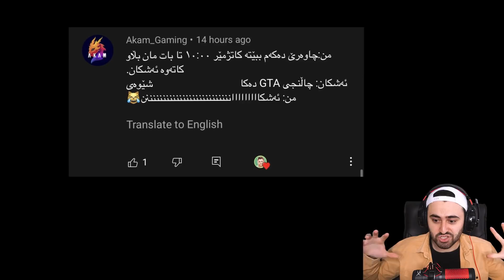BM #27 - 😯 جەنگ دەستی پێکرد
خۆشەویستان بەخێر بێن بۆ زنجیرەی تازەی یاری چیرۆکی باتمان تێڵ تەیڵ سێریس یان یاری بڕیاری باتمان کە باس لە چیرۆکی باتمان و کەسەی لە پشتی ماسکی باتمانەووە یە کە ناوی بروس وەینە ئەکات کە ڕوبەڕوی تاونبارەکانی شاری گۆثام ئەبێتەووە و ئەجەنگێت وە لە کاتی شەری باتمان لەگەل تاوانبارەکان کۆمەڵێک شتی سەیر ڕوئەیات کە وا ئەکات باتمان لە دۆزینەوەی وەڵامی نهێنیەکی گەورە نزیک ببێتەوە😁

باتمان تێڵ تەیڵ سێریس
بەشی بیست و شەشەم 27
😁ئەشکان گەیمس

Sup guys, welcome to our new walkthrough series, in this series we cover the one and only Batman the telltale series, the story is about the well known billionaire bruce wayne who is behind the mask of batman, the story begins when batman finds a mysterious drive that contains secrets about criminals activity in Gotham, and batman or I should say bruce wayne discovers more secrets while trying to uncover the current one but the story is much deeper than that😁
Part 27
Ashkan Games😁